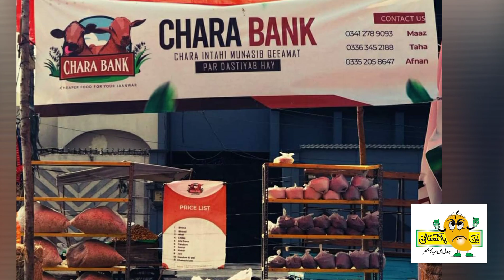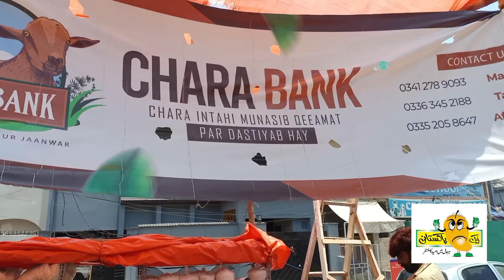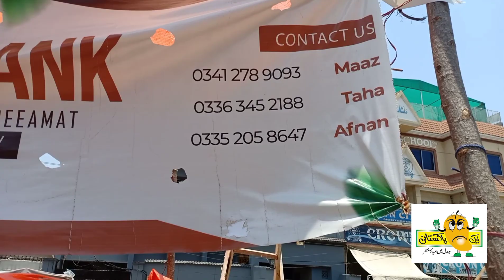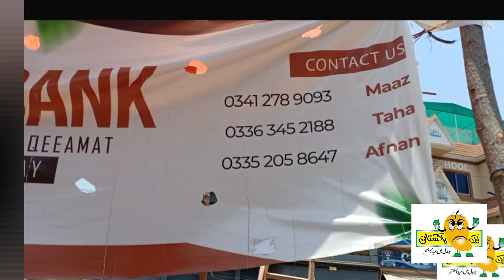Chara Bank | جانوروں کے چارہ کی فری آن لائن ڈیلیوری | گاہے کے چاہ کی ٹینشن ختم | ابھی آڈر کریں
Chara Bank
 جانوروں کے چارہ کی فری آن لائن ڈیلیوری
 گاہے کے چاہ کی ٹینشن ختم
 ابھی آڈر کریں
Chara Bank Team
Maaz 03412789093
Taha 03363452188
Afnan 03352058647